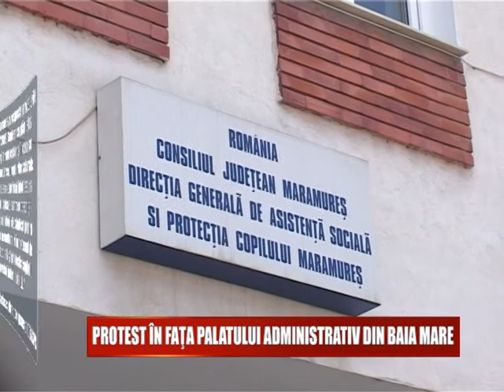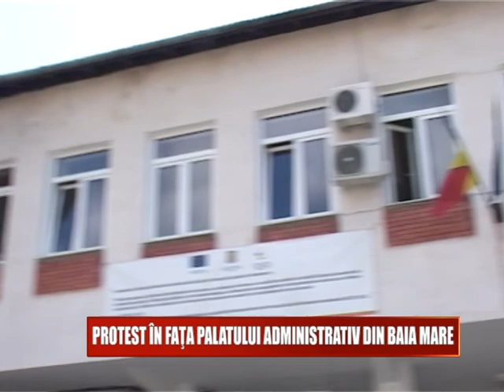PROTEST IN FATA PALATULUI ADMINISTRATIV DIN BAIA MARE